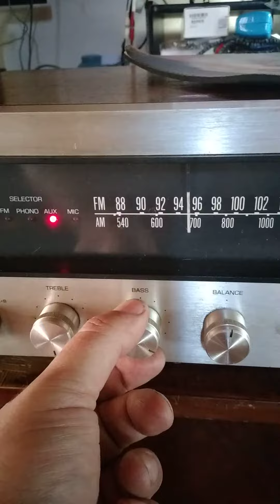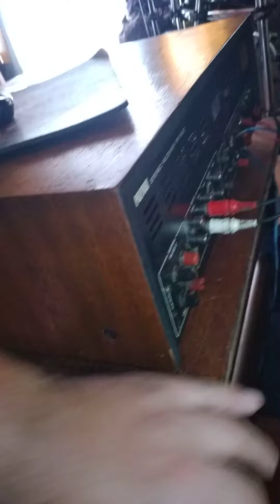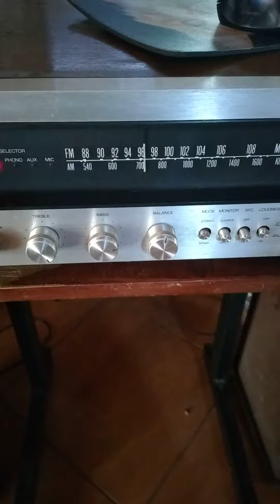Receiver Polyvox PR1500 + caixas originais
Caixas precisam ser restauradas no gabinete receiver ok serigrafia ótima - valor negociavel
interessados me chamar no zap 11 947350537